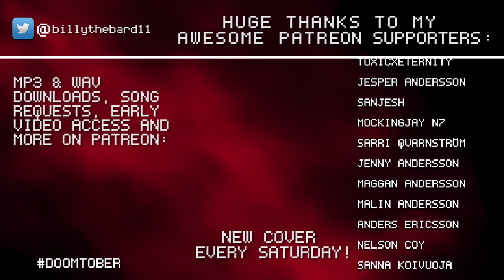Vega Core (DOOM 2016) - Cover || Billy Qvarnström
Heyo!

Here's my second Doomtober video this year - this time, with no guitars at all, I'm covering the hyper explosive track Vega Core! This track stood out to me from the first listen with those EXTREMELY distorted synths at the "choruses" - it's like everything is clipping way out but in a good way, haha. This one was really challenging to recreate, but I'm pretty happy with how my version came out! Trying to get close to all the analog sounds of the original with the stuff I have is always really interesting.

Speaking of analog, I tried being a little more authentic to the original by running some of my synths through some bass effect pedals I have which ended up sounding cool! :3
I sent sine waves through a EBS multicomp, then a Darkglass B7K and then back to my computer (I also stuck a Korg Pitchblack Poly tuner pedal at the end because it made cool light patterns haha) - I then ran the processed signal through the same chain 2 more times.~

Keyboard: Yamaha YPT-400

Software: Reaper, Line 6 Pod Farm, Addictive drums 2